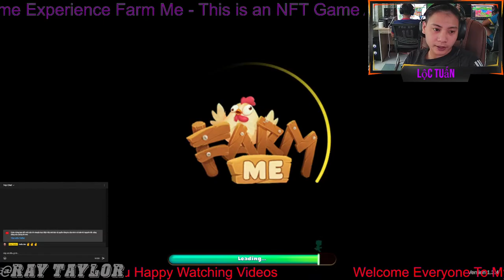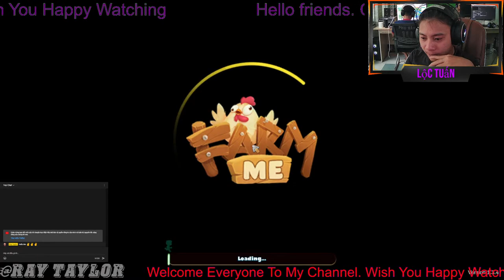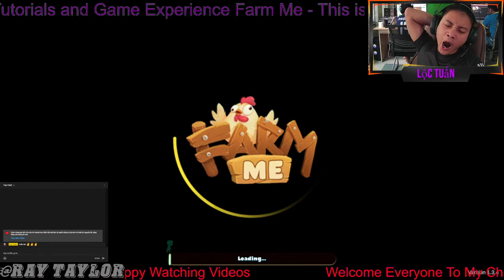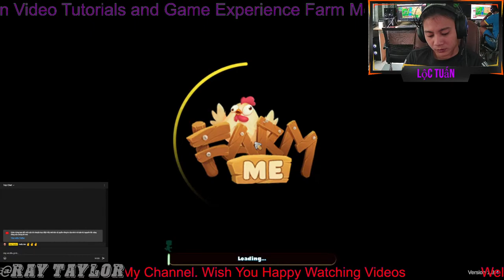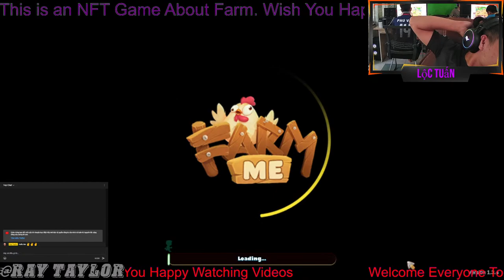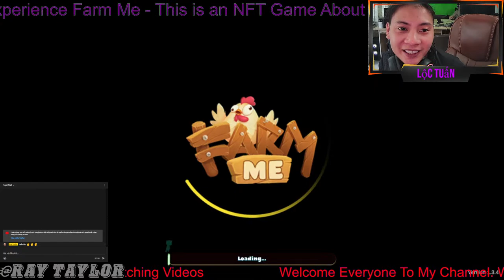Ray Taylor - Farm ME - Water Ripe Carrots To Carry Out Harvest And Sell Tasks Then Buy Seed And Sow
Water Ripe Carrots To Carry Out Harvest  And Sell Tasks Then Buy Seed And Sow
Start the Journey of Breaking Rocks Climbing Rank Game Farm Me
Welcome to the real-life farm game channel
This channel is created to play games to earn money and create attractive income for players
NFT game genre playing games for real money